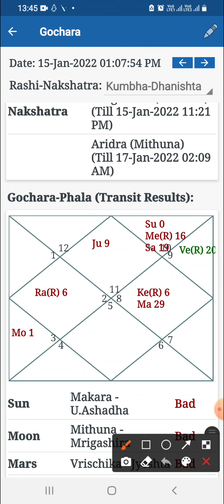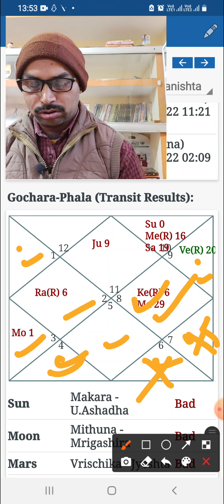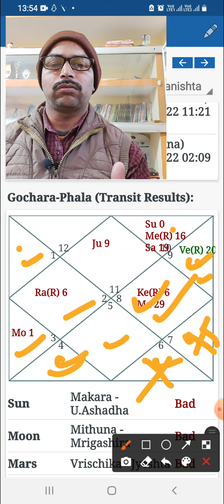Kumbh Lagna ya Kumbh Rashi Rashifal 2022 || कुंभ लग्न या कुंभ राशि राशिफल 2022 || Aquarius 2022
वार्षिक राशिफल 2022 || कुंभ || Kumbh Lagna ya Kumbh Rashi Rashifal 2022|  Aquarius annual prediction@astroramakantshastri